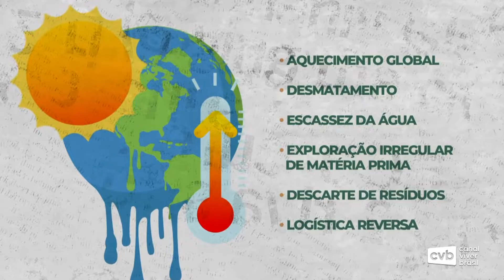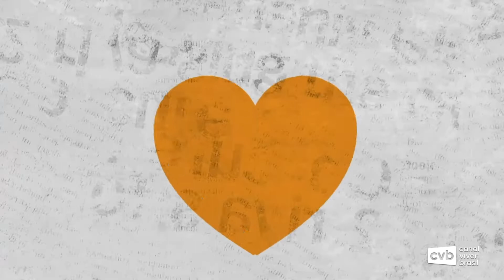Agro B - ESG no Agro (Bloco 1)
Programa Agro B apresentado por Fabiano Frade, recebeu como convidado: Marcus Nakagawa, Educador Ambiental
(Bloco 1)
Programa 14/04/2022